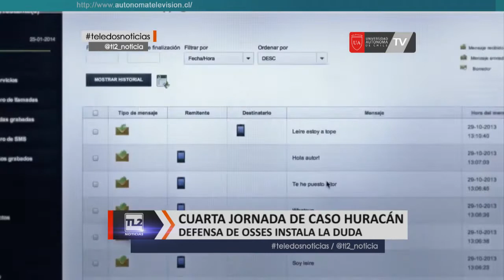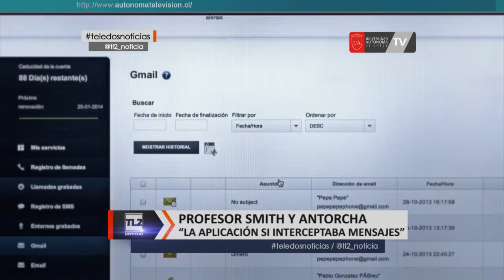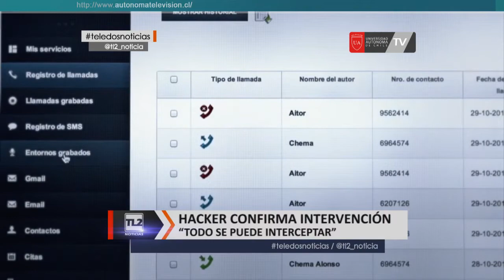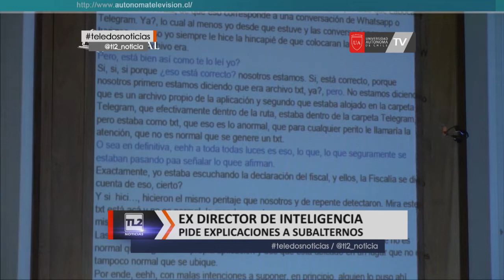Cuarta jornada de formalización de cargos, la defensa del ex oficial Leonardo Osses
Y en la cuarta jornada de formalización de cargos, la defensa del ex oficial Leonardo Osses, dio cuenta de un video donde un experimentado hacker español confirma que si es posible intervenir teléfonos de celulares e interceptar mensajes de WhatsApp… En tanto, la defensa del ex oficial Gonzalo Blu, apuntó nuevamente como responsable al ex Director General de Carabineros, Bruno Villalobos, mientras la fiscalía no descartó formalizarlo.